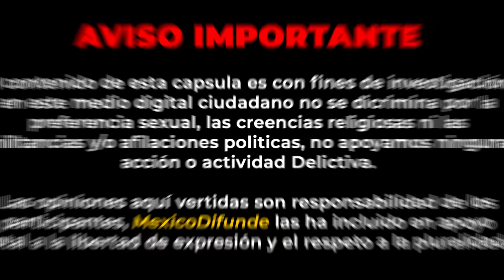Policías Municipales en autos Particular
Yucatán.- Un par de elementos de la Policía Municipal no supieron que responderle a una persona que les cuestionaba por qué estaba usando un vehículo aparentemente particular, ya que dicha unidad no contaba con rótulos de alguna corporación policiaca.

Ninguno de los dos elementos tuvo la cortesía de identificarse con el ciudadano, el cual les pedía el nombre, de hecho ni tuvieron la educación de responder ante los diversos cuestionamientos.

0:00 Resumen
0:15 Aviso
0:20 Inicio de la Nota
1:04 Video Integro
9:35 Pantalla Final